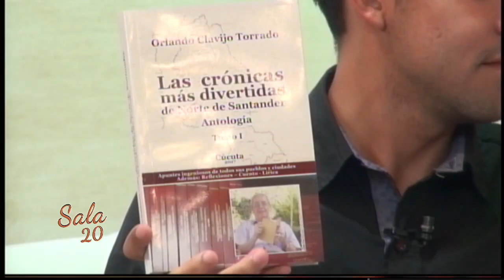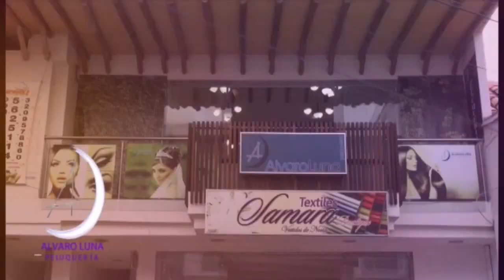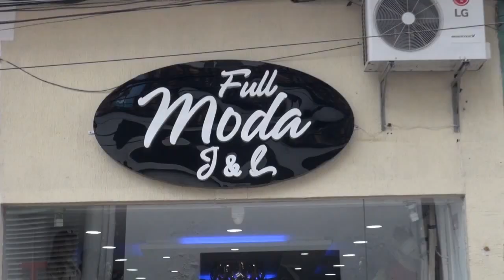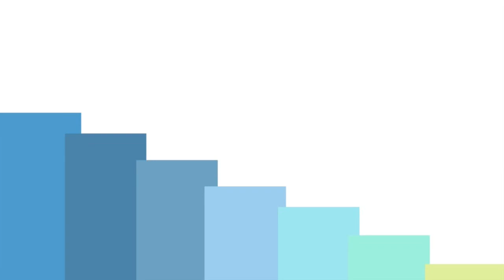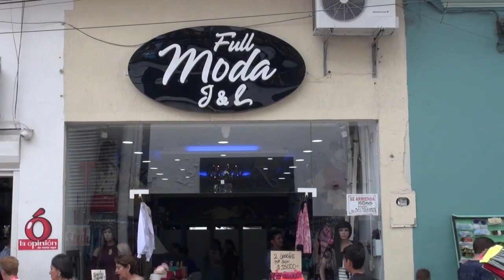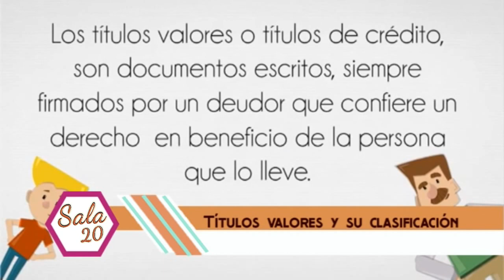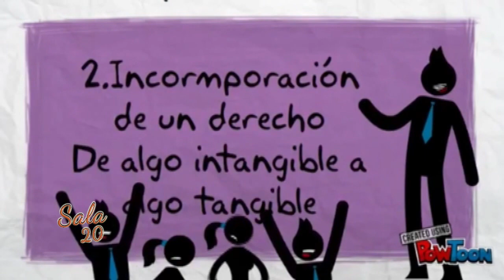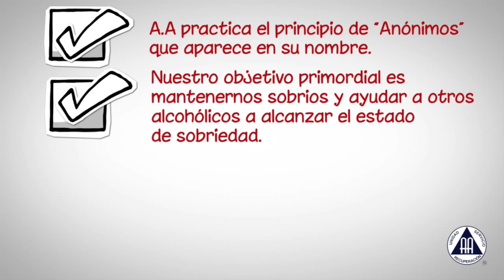Sala 20. Programa Completo 12 julio 2017